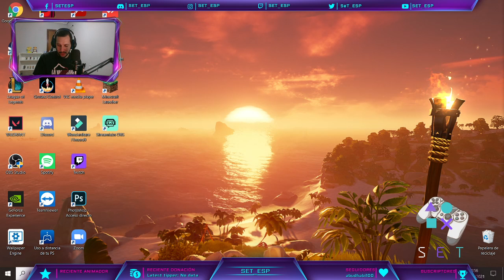AYUDANDO AL ALCALDE DE SETLAND Y AMPLIANDO TERRENO EP. 3 | MINECRAFT EN SET